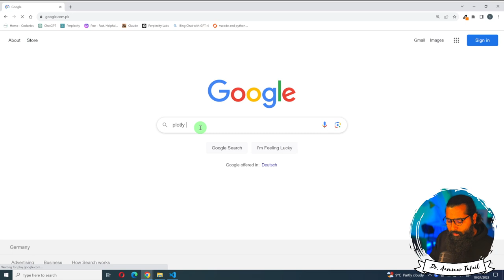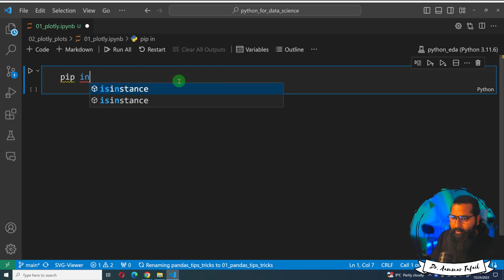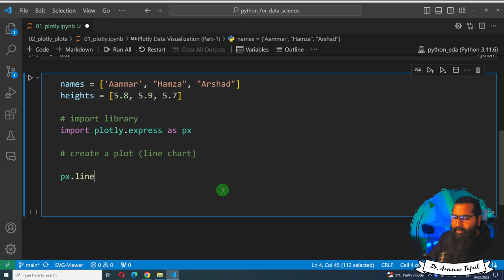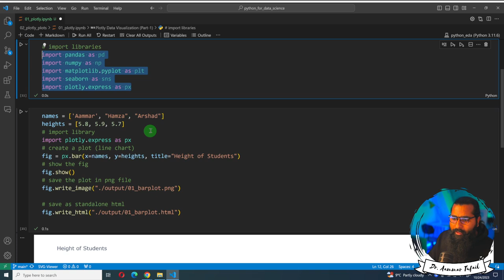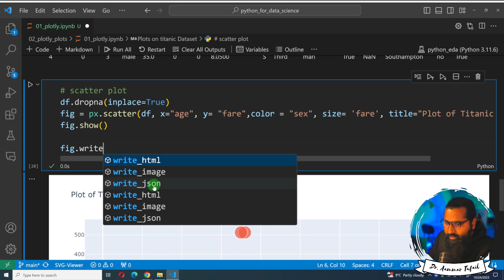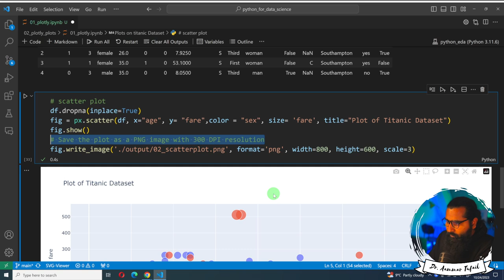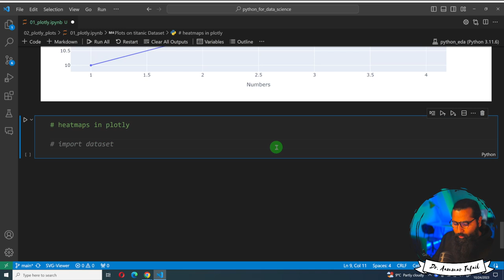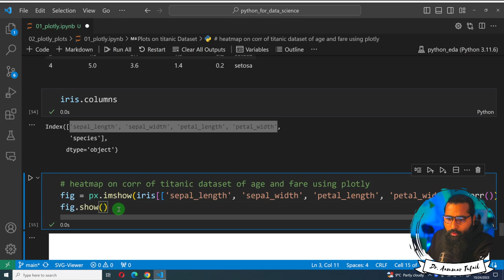Plotting in Plotly python library